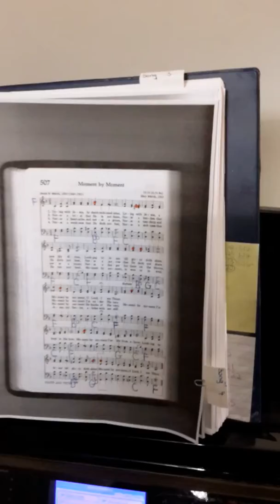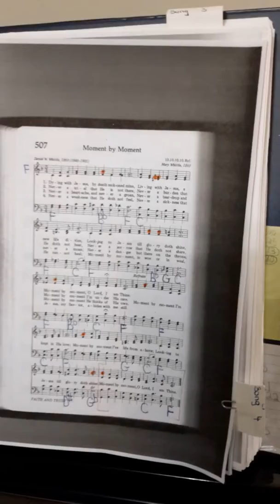Moment By Moment (Piano) - Rachel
Daniel W. Whittle,  Composer